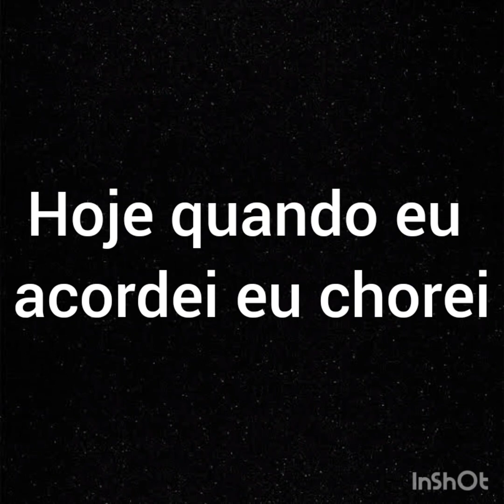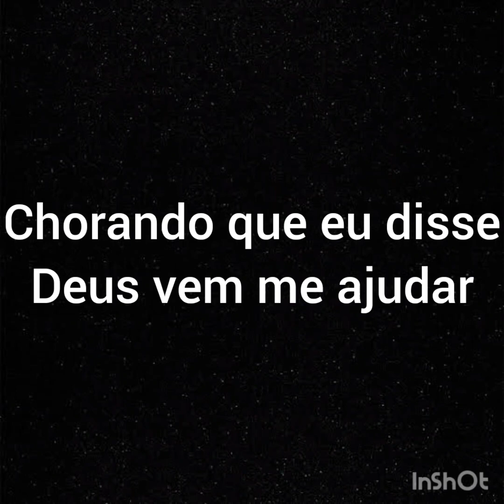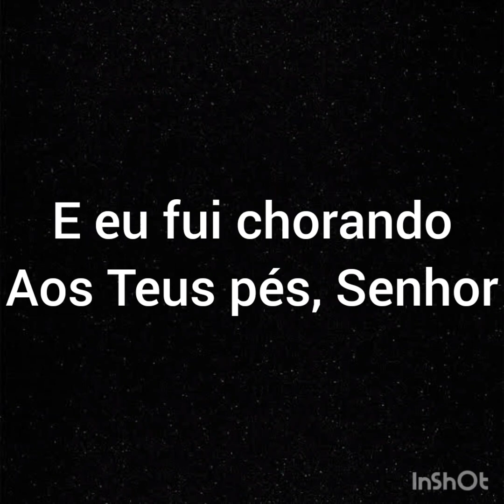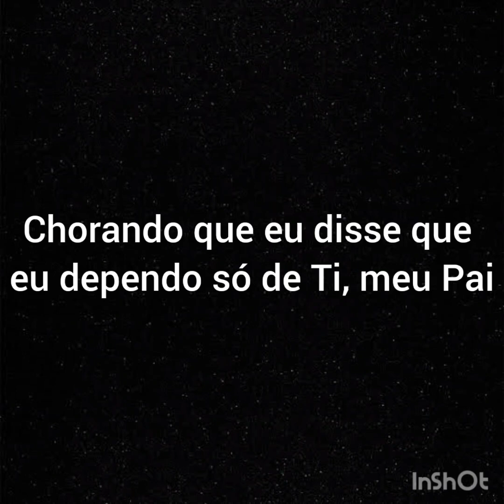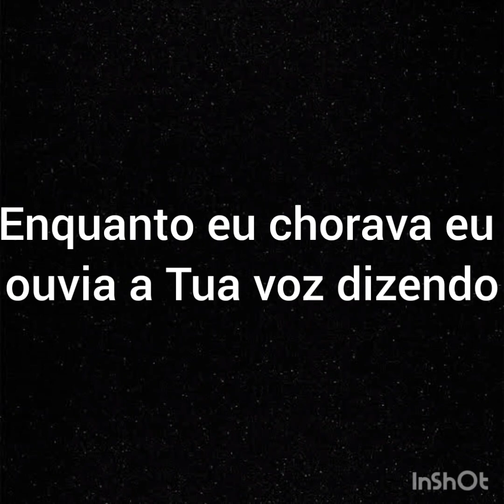Sem bateria - Cantado - Chorar também é orar - Dilson e Débora - Com letra